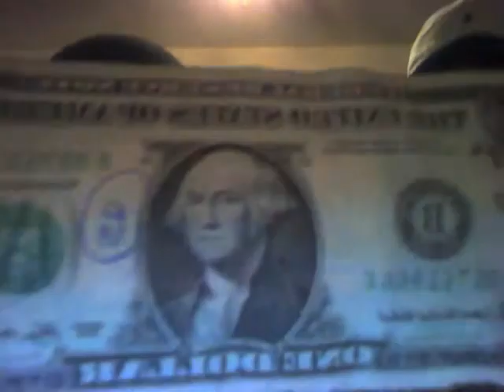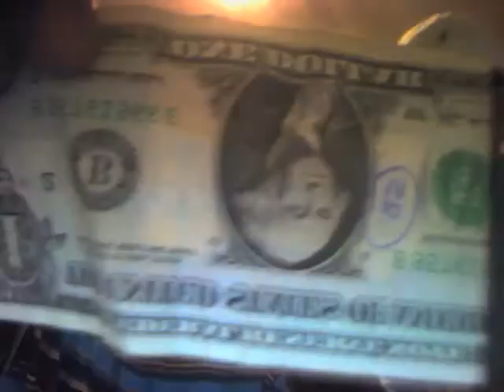Talkin real shit pt.4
AF Tha Lyricizt And Omari Tha Prince